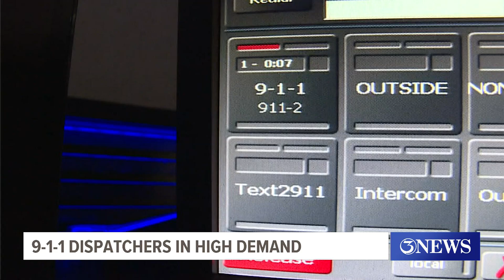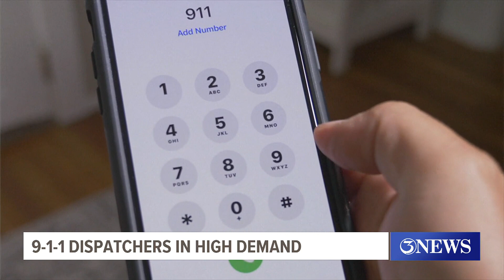911 dispatchers in high demand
Corpus Christi Police Department MetroCom dispatchers typically answer an average of 50,000 calls per month.